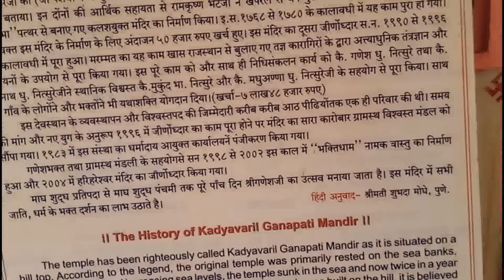Worst vlog ever